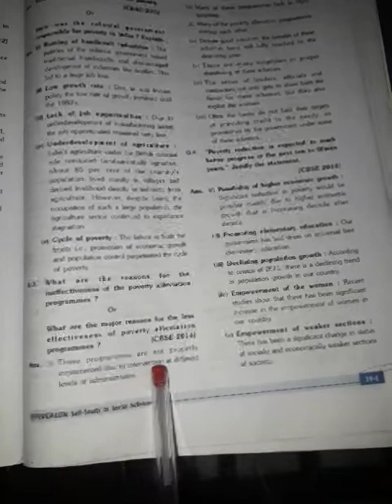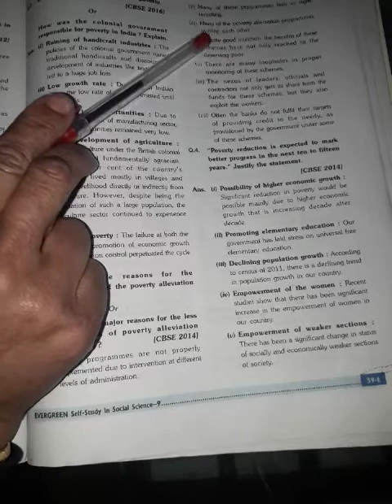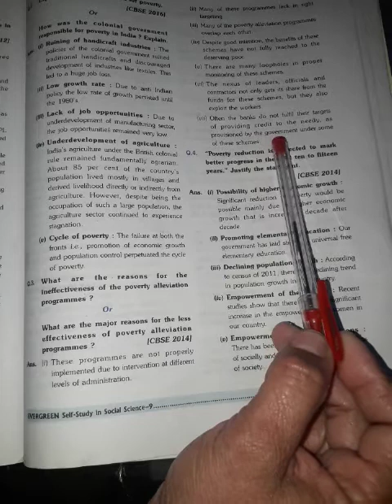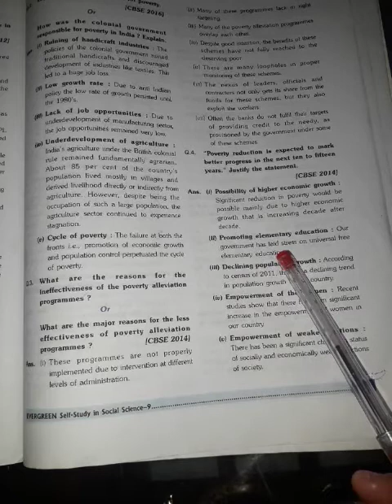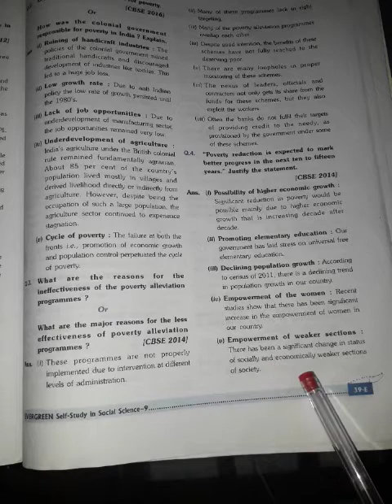Class 9th S.st